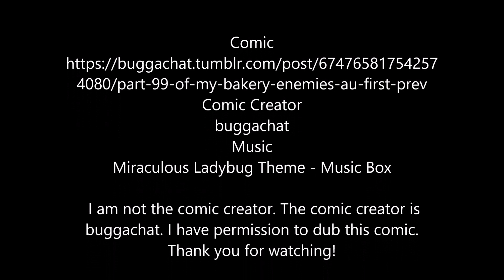Alya inspires Marinette | Bakery Enemies AU | Miraculous Ladybug | Comic Dub | Episode 64